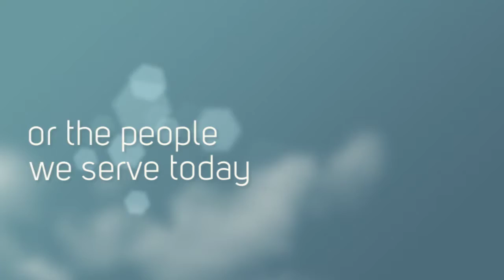Raise the Roof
Our pastor, Fr. Ron Sajdak, invites you to explore the continuing ministries to our Buffalo and Cheektowaga neighborhood. Founded in 1929, St. Lawrence is a congegation that responds to the needs of the surrounding neighborhood. In the Catholic tradition, we Pray, Proclaim and Provide for our neighborhood and beyond. To continue this mission we need commitments of prayers, talent, and treasure.